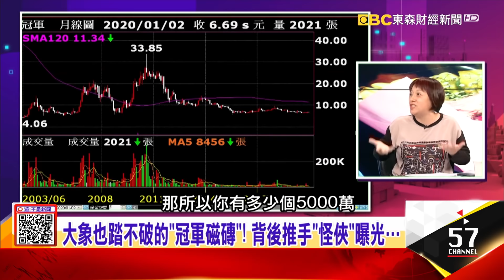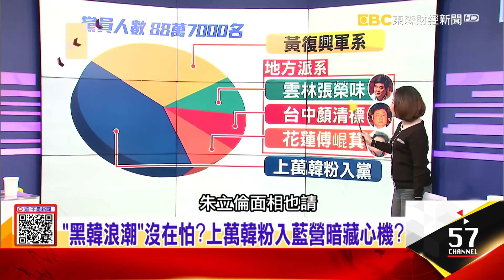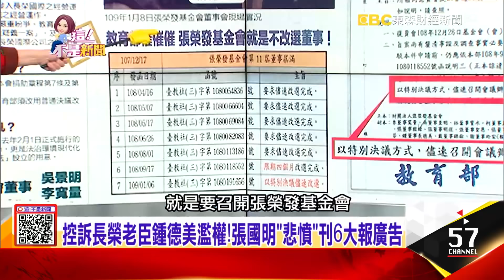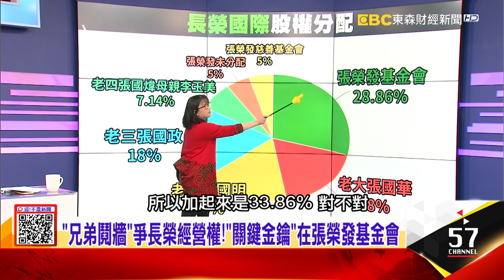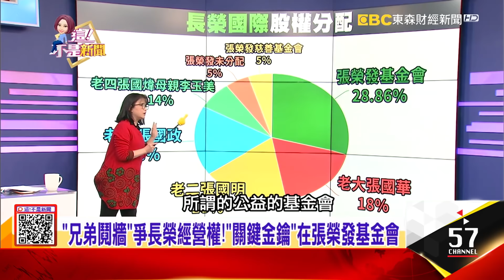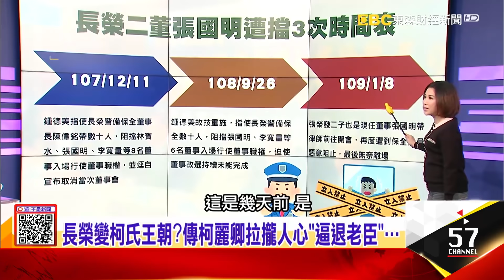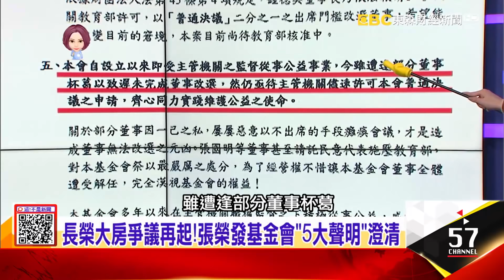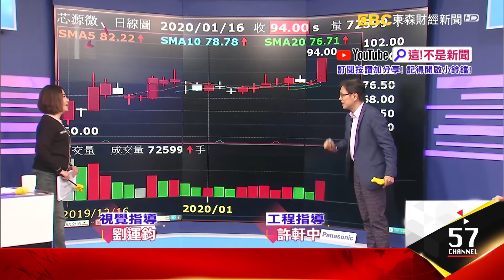林榮德背景「染紅」？台企聯早被滲透…淪中共打手？華為禁令衝擊台積電重挫！法說會闢謠 今年再成長 長榮二董張國明怒了！記者會親上火線轟「乞丐趕廟公」 -【這！不是新聞】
1、「紅色魅影」誘台企登陸上市櫃 台股陷國安危機！？
29歲掌「冠軍磁磚」 天才林榮德卻在這場仗重摔跤！ 中共代理人？台企聯「助陸催票」推優惠機票干預2020？

2、韓國瑜貌似蔣介石？「頭有奇骨」助攻頂大位？
韓國瑜「慘敗」原因找到了！？ 攏系因為「它」…？卻敗在…九五至尊相？ 朱立倫「龍鬚」明顯…黨魁戰差臨門一腳？

3、長榮二董張國明公布3影片！怒吼：父基金會都進不去
「兄弟鬩牆」爭長榮經營權！「關鍵金鑰」在張榮發基金會 長榮變柯氏王朝？傳柯麗卿拉攏人心「逼退老臣」…

4、美國軍武「去中化」下通牒！台積電被迫11月赴美生產？
美最先進F-35也淪陷？！電路版、設計製造都被滲透？ 關鍵證據！？解放軍「米粒晶片」竟駭入蘋果、亞馬遜？